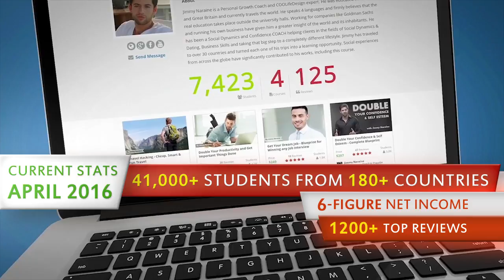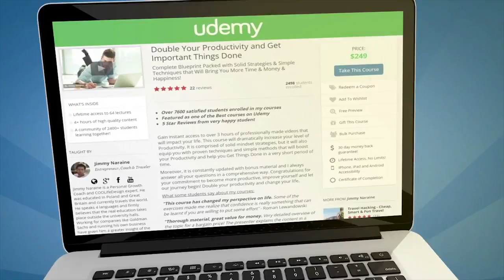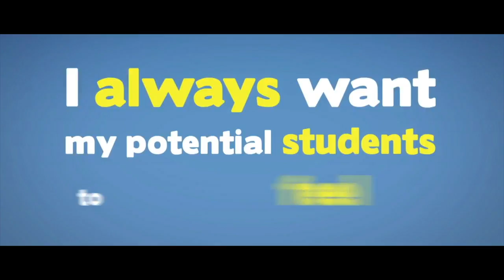Udemy Mastery - How I Make 6 Figure Udemy Income While Traveling The World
Occasionally, I send special offers to my students including FREE access to courses, invitations to FREE LIVE group calls or other valuable BONUSES.
(max. 1 email per week)

Jimmy Naraine is an entrepreneur & CEO speaking trainer, teaching 121,400 students on Udemy. He has lived in/explored 76 countries while running his business ventures. His bestselling courses have been mentioned by Forbes, Fox News, Entrepreneur & Business Insider. He also co-authored an international bestseller - Ignite Your Life for Men.

Jimmy regularly delivers keynotes at international conferences such as Mindvalley U, Digital K, DNX, Evolved Lifestyle Tokyo, Nomad Cruise and 12 min me . He also conducts seminars for startups & corporates and hosts events such as the OCR European Championships.

Jimmy runs private training programmes for founders, CEOs and entrepreneurs who want to get their public speaking and video presenting skills to the next level. This also includes helping them to design their own video products from scratch using Jimmy's step by step process.

He is the co-founder of Growth Masters – an invite-only adventure Mastermind for ambitious entrepreneurs run in locations such as Bali, Himalayas, Canary Islands and Brazil. Jimmy is also an advisor and coach for several successful startup founders.

However, as a teenager he suffered from social anxiety and very low self esteem. Over the years of personal development, pursuing studies in the UK, working for companies such as Goldman Sachs and diving deep into entrepreneurship, Jimmy has transformed the way he views reality. Now, his mission is to help millions of people to destroy their limiting beliefs, tap into their true potential and design exciting lives.